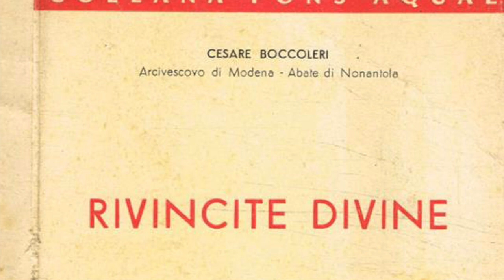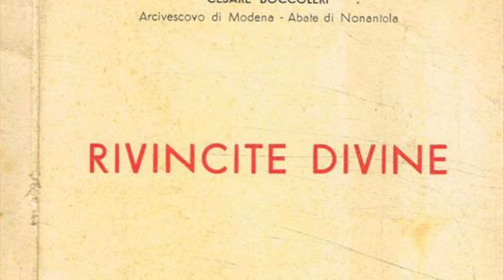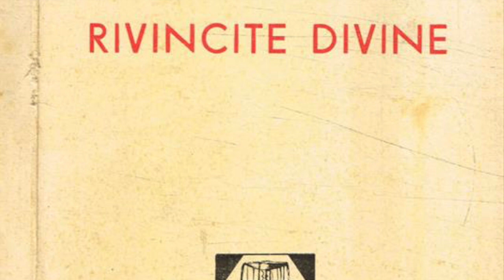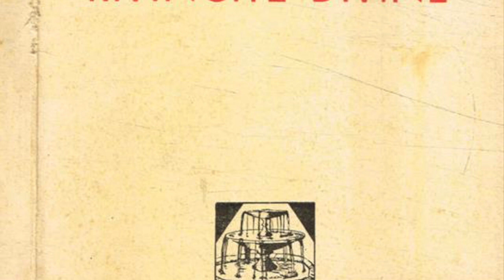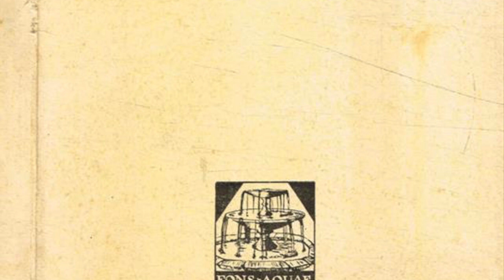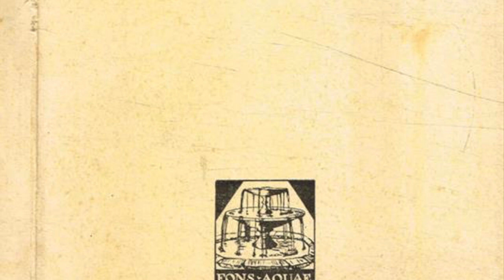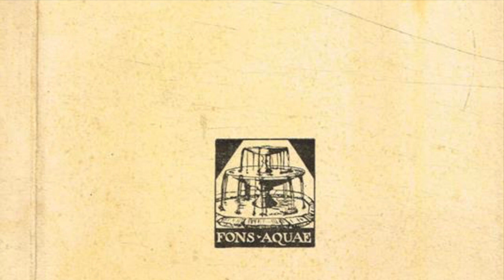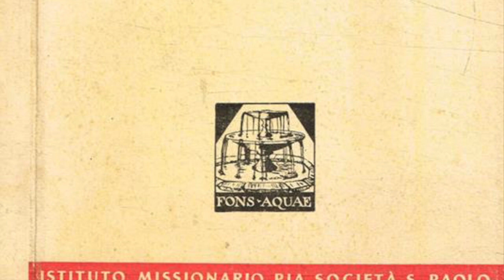Rivincita Misericordiosa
Tratto da RIVINCITE DIVINE di Cesare Boccoleri, Ed. Collana Fons Aquae, Novembre 1942.

Grazie ^_^